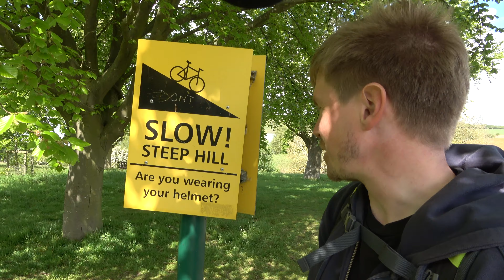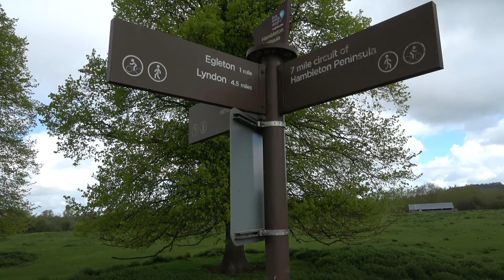England Day Walks | Rutland Water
Had great fun walking around Rutland Water with Emilie, which is one of the largest artificial lakes in Europe.

The route, we took around Rutland Water, can be found

P.S. We never did, get that cake, always next time!